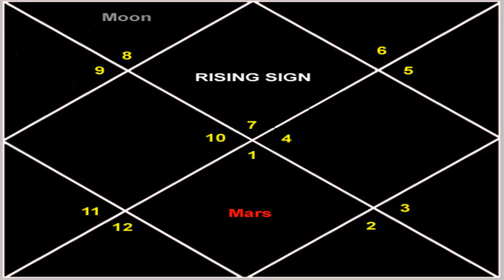Astrology Test # 15